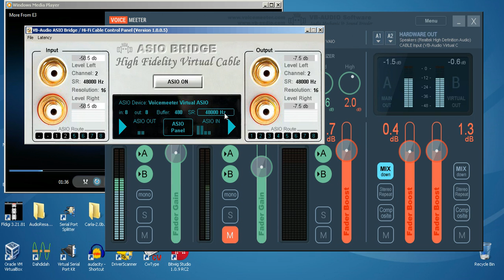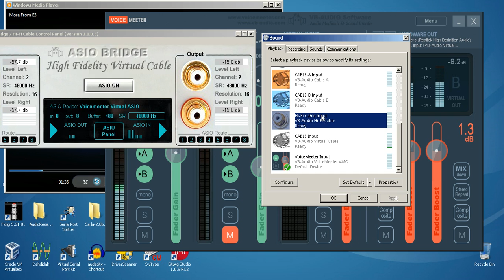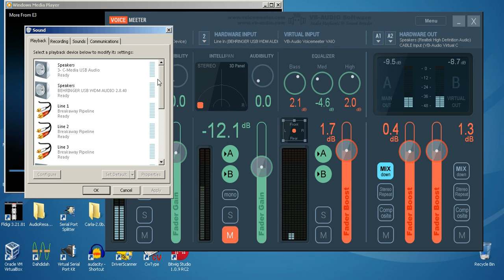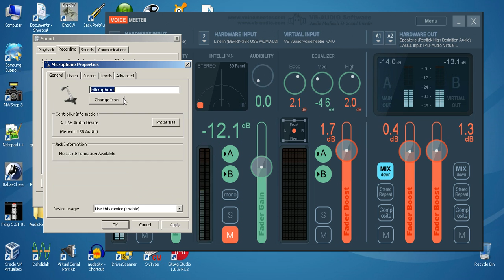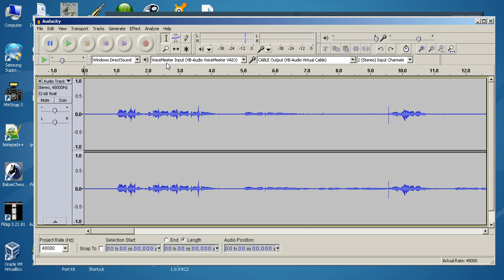VOICEMEETER audio mixer for Google voice - now with ASIO support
The latest version of VOICEMEETER(June-2014) includes ASIO support and also includes its own ASIO DRIVER.  This video demonstrates how to take advantage of this when using Voicemeeter as an audio mixer for Google Voice.  ASIO BRIDGE and its own HIFI Virtual audio cables allows us to use one set of virtual cables,  for both the input and output of Google Voice's MICROPHONE and SPEAKERS.

NOTE: The first video in this series may be helpful to understand everything shown in this 2nd followup video.

HERE ARE THE LINKS MENTIONED IN THIS VIDEO:
1.  ASIO BRIDGE and VB-AUDIO VIRTUAL CABLE
2.  VoiceMeeter  audio mixer
3.  Andrea USB MICROPHONE dongle

NOTE:  if you add to the a2 output on the VoiceMeeter MIXER another one of VB-AUDIO'S virtual cables,  you can send all audio, to and from GOOGLE VOICE, over to a 3rd AUDIO APPLICATION for streaming or recording, such as OBS or AUDACITY.

NOTE:  this same setup can be used for SKYPE, MUMBLE and other VOIP programs that allow you to select BOTH input AND output soundcards.

NOTE:  be sure to activate the "MIX down" button on the A1 OUTPUT of VOICEMEETER MIXER so you can hear the google voice caller's audio coming into channel 3,4 of ASIO BRIDGE and the HI FI CABLES  etc..on VoiceMeeter's VIRTUAL INPUT COLUMN.